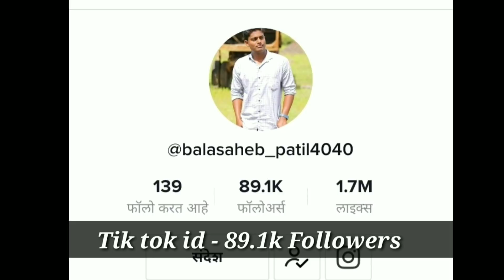एक गाव तेरा भानगडी फेम बाळासाहेब पाटीलची खरी कहाण |‌ balasaheb Patil| Ak gav tera bhangadi Balasaheb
एक गाव तेरा भानगडी मधील बाळासाहेब पाटील